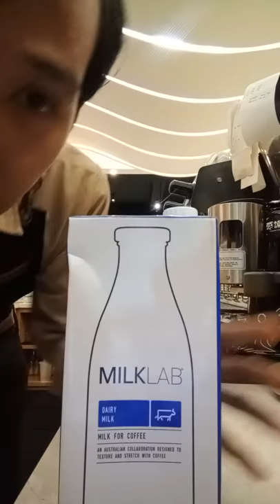HOT HOT HOT HOT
espreso 30ml
susu 160 ml
poder 2sdm
hot mocha enak bangetttt lejat
pasti nagi kopi ke coklat2an mantapppppp

jika menurut kalian menjadi baristista itu sulut coba kalian bisa belajar dgn mesin2 yg manual yg terpenting pokus dan memperdalam ilmu2 dasar barista jadi kalian kalo utuk menggabar di atas permukaan kopi kalian bisa belajar dgn milljug yg di isi air dan coba ulang2 tuang ke gelas sehingga kaliain bisa terbiasa oke begitu kawan2 jangan lupa kasih saranya nya